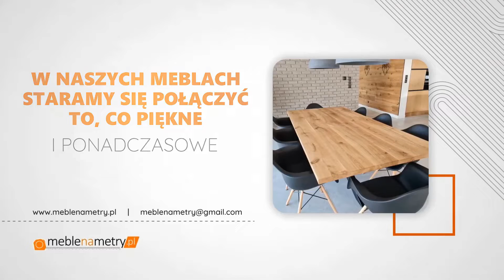Meble Bystrzyca Kłodzka Meble Na Metry.pl Rafał Kasprzak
Firma Meble Na Metry.pl zajmuje się produkcją i dystrybucją nowoczesnych oraz minimalistycznych mebli. W swojej szerokiej ofercie posiada między innymi stoły dębowe, stoliki kawowe, zestawy do jadalni, krzesła, krzesła tapicerowane, pufy, fotele tapicerowane, biura, łóżka, szafki, komody, konsole, elementy oświetleniowe, półki, podstawy stołowe. Wszystkie meble podlegają personalizacji. Ponadto firma wykonuje dla swoich klientów meble na wymiar, w tym meble kuchenne, a także blaty.

Pełna oferta handlowa firmy jest dostępna na jej stronie internetowej pod adresem